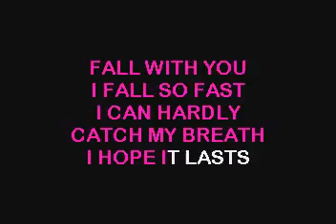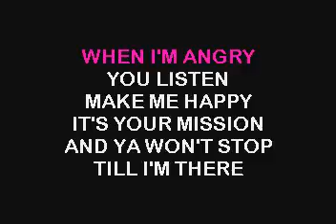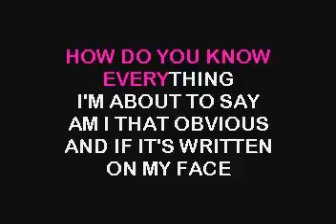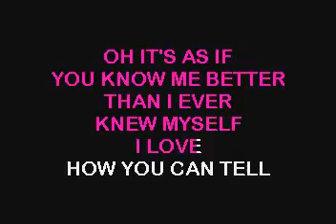SC3419 06 Simpson, Ashlee Pieces Of Me [karaoke]